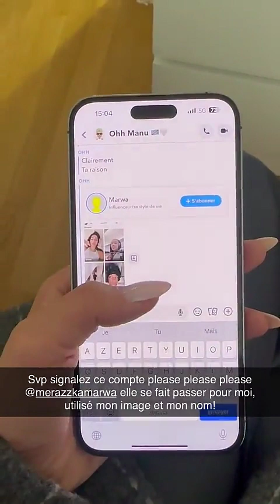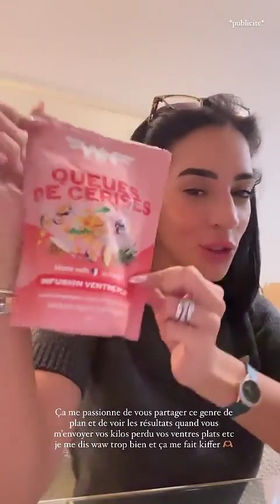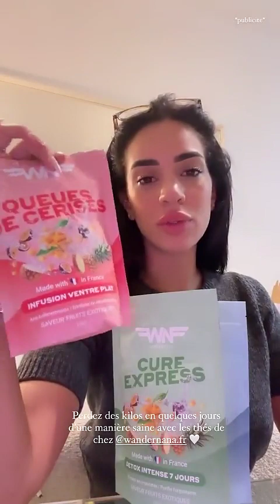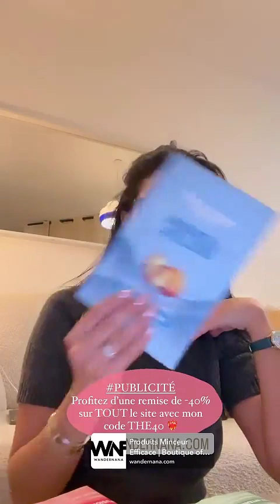MARWA MERAZKA - 15 Novembre 2023